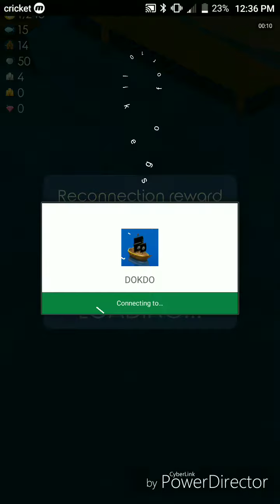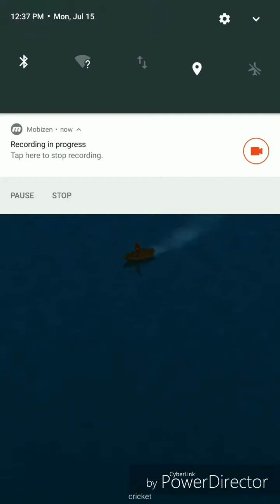DOKDO: Ep 2